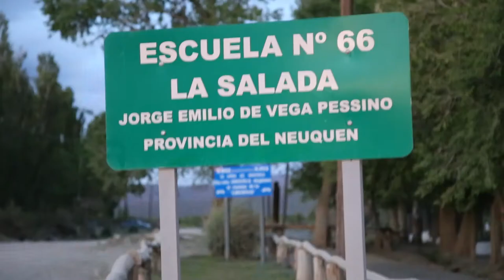Viaje a escuelas rurales de Neuquén 2017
Los alumnos de 6º año viajaron a tres escuelas de Neuquén como cierre del Programa de Acciones Solidarias (PAS) en el que participaron durante los dos últimos años.